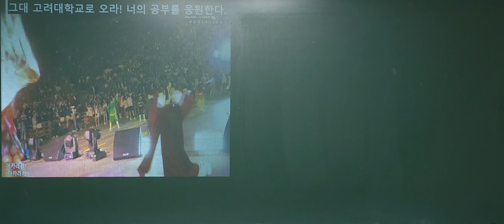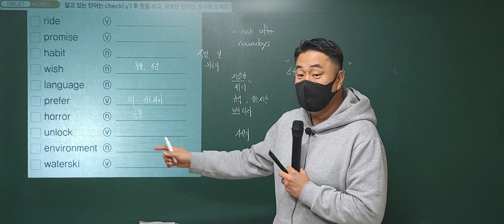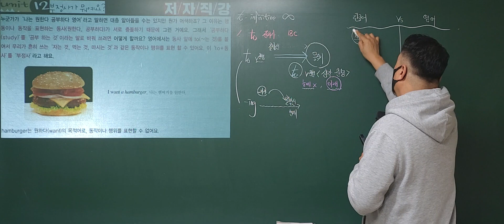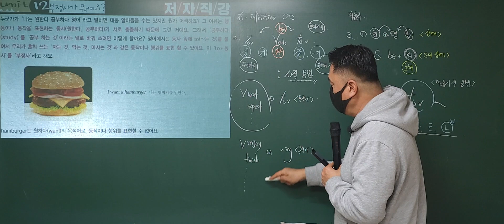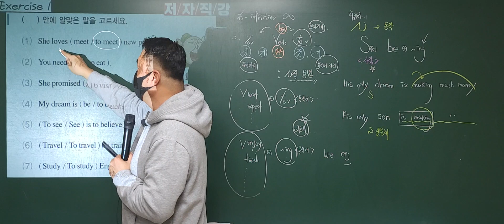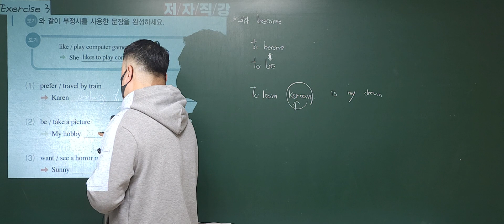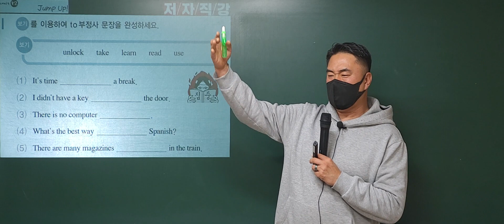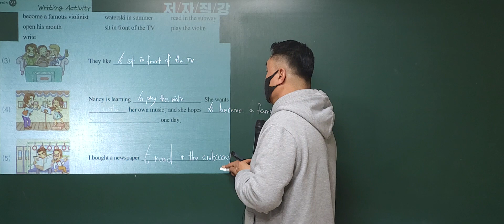유닛12 부정사 저자직강 수업! 교재3권 완강!